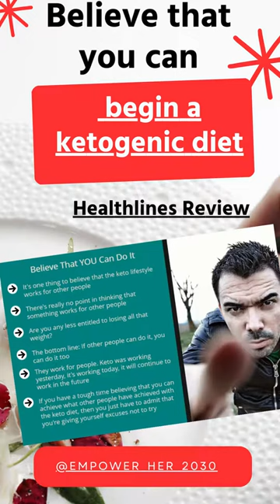Why Not Start Your Keto Diet Journey Today With This Simple Meal Plan For Beginners?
Episodesin podcast-Channel; @Empower_Her_2030
This podcast in series of video and short video in YouTube, is absolutely educational nutritional. In our Youtube channel in question, we encourage you to have to believe in your ability to succeed, it is a crucial aspect of any dietary change, including starting another ketogenic (keto) diet. Self-confidence with the cancer of the ketogenic diet or the 2023 keto macros presented in short video tutorial on YouTube, can have a significant impact on your motivation, your perseverance and your overall success.
 By the way, follow our reviews below;
 - Channel; @empower_her_2030
Here's how to implement this strategy:
1 - Positive Self-Talk: Replace self-doubt with positive affirmations. Remind yourself of your past achievements and capabilities. Speak kindly to yourself and build a strong self-image.
 2 - Visualize Success: Imagine yourself thriving on the keto diet. Visualizing positive outcomes can reinforce your belief in your ability to make it work.
3 - Past Achievements: Reflect on other challenges you've overcome in the past. Recognize that you've tackled difficulties before and can do so again with the keto diet.
5 - Small Steps: Break down the keto journey into manageable steps. Each small achievement reinforces your belief that you can handle the bigger picture. Support System: Surround yourself with a supportive network. Share your goals with friends, family, or online communities who can provide encouragement and ideas about how to eat correctly.
6 - Set Realistic Goals: Establish achievable milestones that align with your keto journey. Meeting these goals boosts your confidence and motivates you to keep going in 7 day keto diet meal plan for beginners for example. Mindset Shift: Embrace a growth mindset. Understand that challenges are opportunities for growth, and your abilities can improve over time.
7 - Learn and Adapt: ​​Approach the keto diet as a learning experience. Be open to adjusting your approach based on what works best for your body or how to make slime.
8 - Celebrate Progress: Celebrate even the smallest victories. Recognize your efforts and the steps you take toward your keto goals like intermittent fasting benefits.
 9 - Persistence: Stay determined and committed. Believe that challenges are temporary obstacles that you can overcome with persistence. By cultivating a strong belief in your ability to succeed on a keto diet, you'll empower yourself to navigate challenges, stay motivated, and create lasting positive changes in your lifestyle.
Chapters;
00:00 Introduction of new Diet
00:11 Believe that the Ketone lifestyle works
00:22 There is really no point in thinking that something works
00:33 The good news is if other people can must; why can't you?
00:45 Reason that people cannot lose weight
00:57 As the old saying goes, the proof is in the puddin' if people can do it
01:09 All over the Net, keto diets are absolutely true.
01:22 Accept that if you find it hard to believe, you can achieve it, but Giving yourself excuses not to try 01:45 Reason that people cannot lose weight